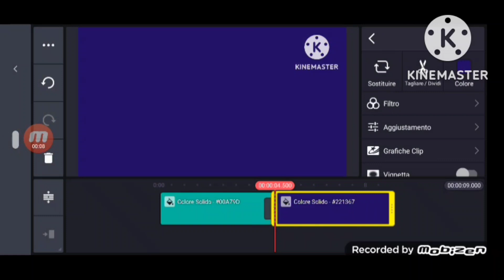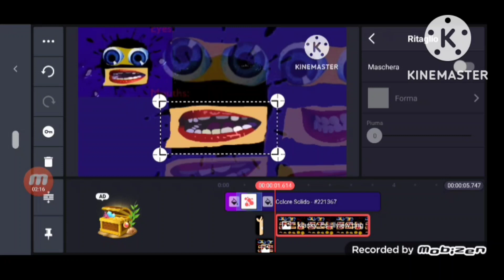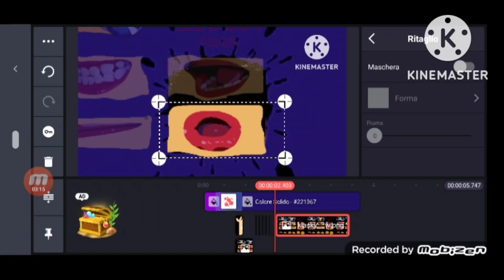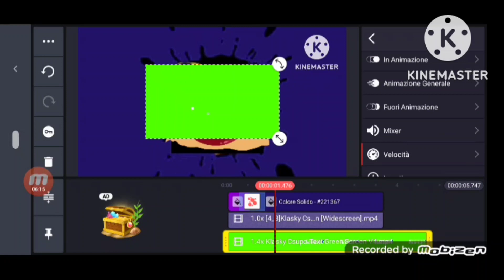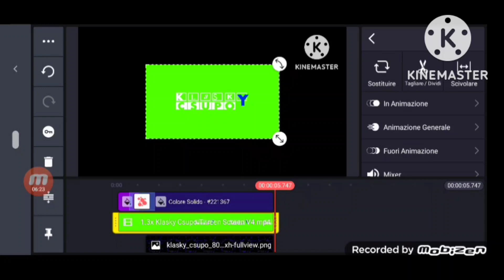Klasky Csupo logo Robot Speerdun be Like